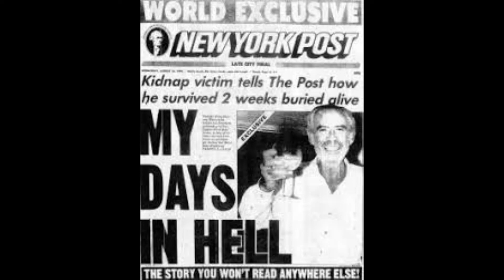Harvey Weinstein aka the "Tuxedo King"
Recorded on March 24th 2020 The second episode of the new show on the ID channel torn from the headlines: New York post reports this episode is about Harvey Weinstein AKA The tuxedo King he was kidnapped and put in a hole for 13 days the pretty badass story